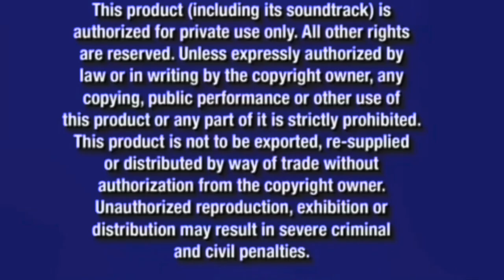Disney The Master Of Disguise 2009 DVD Menu Walkthrough